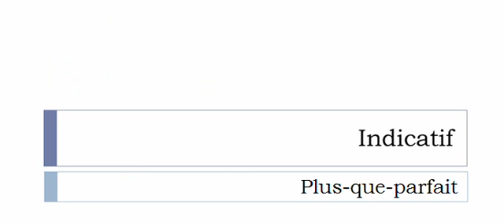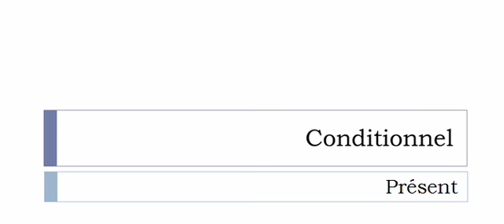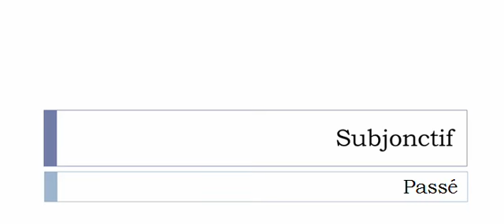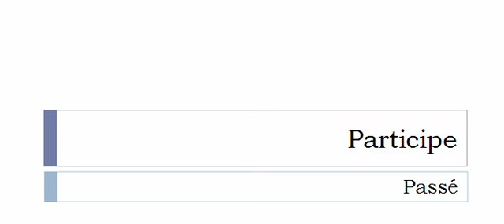Imparare il francese = Coniugazione = Réorganiser